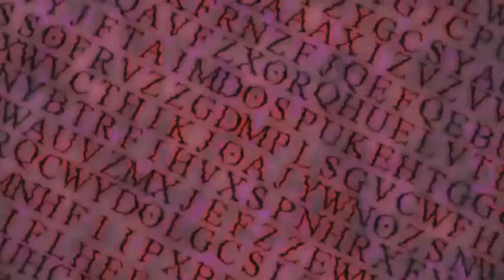Top 5 Adult Anime Series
$ music $

1-  NIVIRO - The Ghost [NCS Official Video]